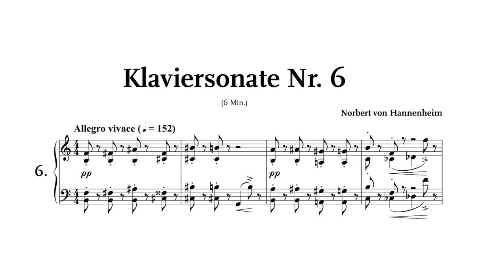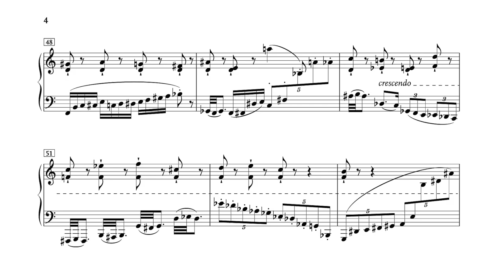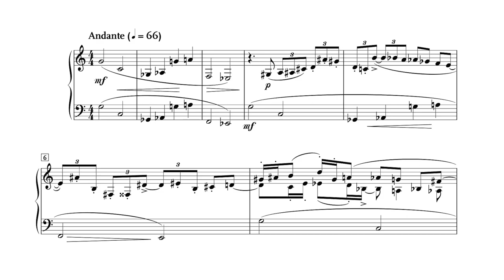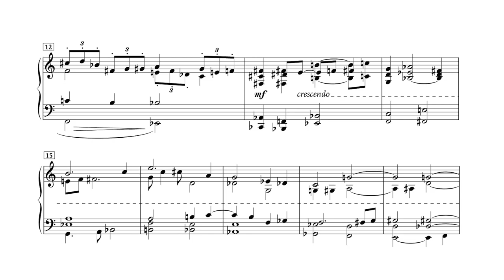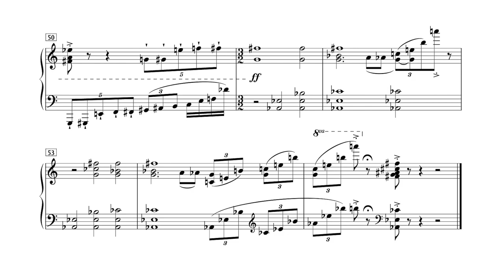N. von Hannenheim - Sonata no. 6 (Moritz Ernst, piano)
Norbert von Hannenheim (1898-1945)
Sonata no. 6
Year of composition unknown

Performed by Moritz Ernst and posted with his authorization.

This is an excerpt from Moritz Ernst's recordings of a selection of piano sonatas by Viktor Ullman and Norbert von Hannenheim. It can found here, amongst other places